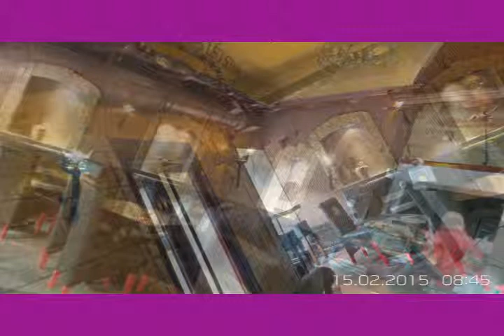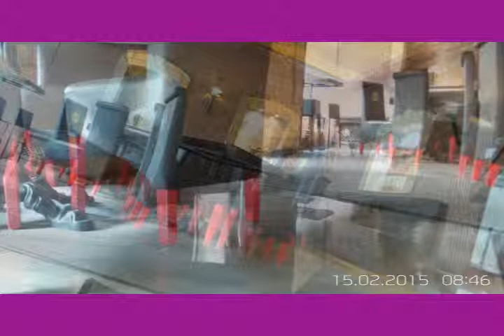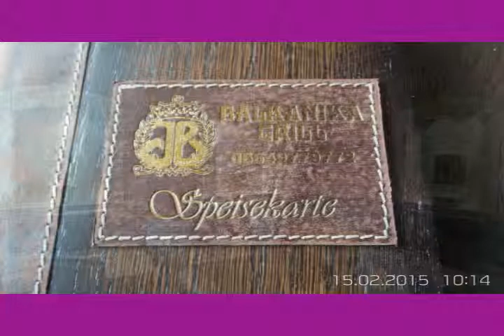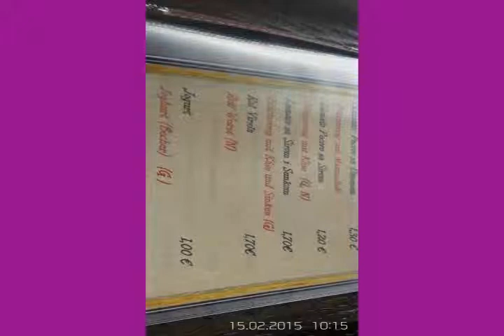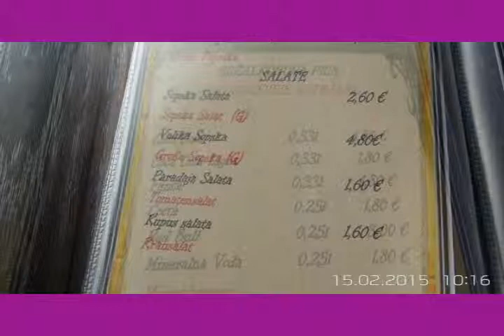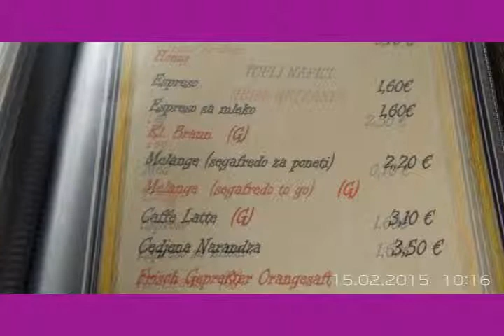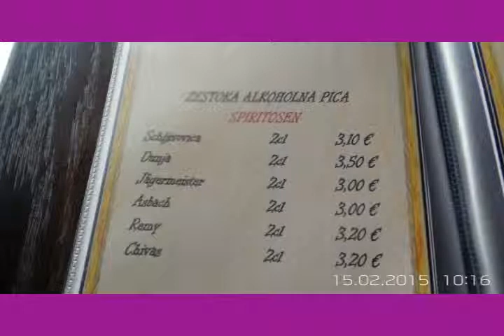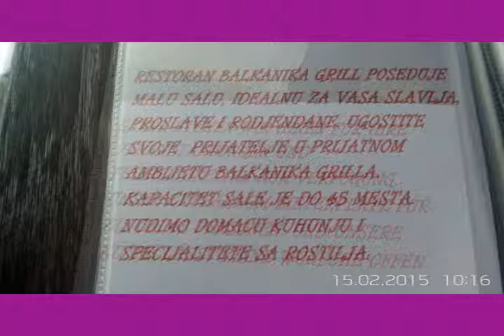JERUSALEM FOTO=KREATIV FOTO=ISUS 1/888=MOUNT ATOS=HILANDAR-THE HEART ATACK GRILL=-BALKANIKA GRILL